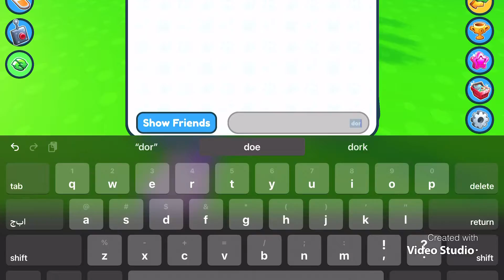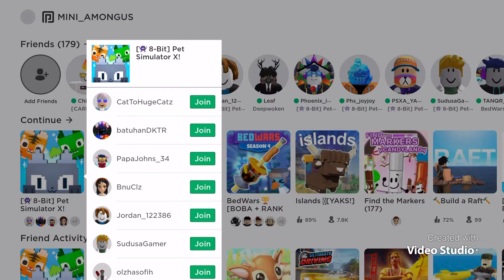What do poeple offer for an *EXCLUSIVE* pony in Pet Simulator X